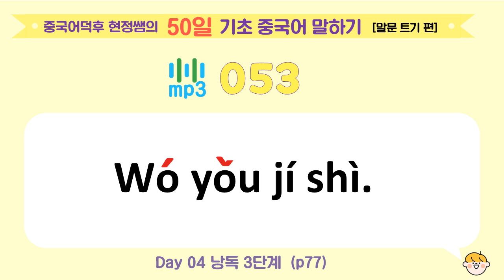Mp3_052~054 중국어덕후 현정쌤의 50일 기초 중국어 말하기 [말문 트기 편]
도서 "중국어덕후 현정쌤의 50일 기초 중국어 말하기 [말문 트기 편]"의 mp3 파일입니다.

mp3_052~054 (p76~77)